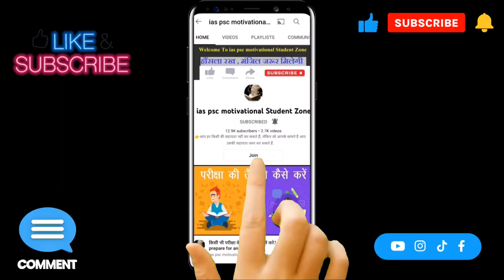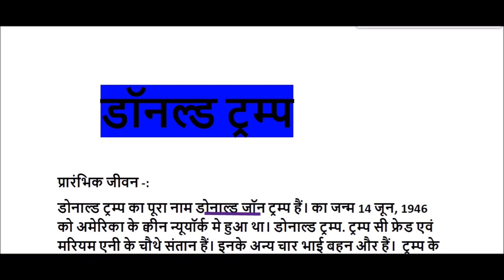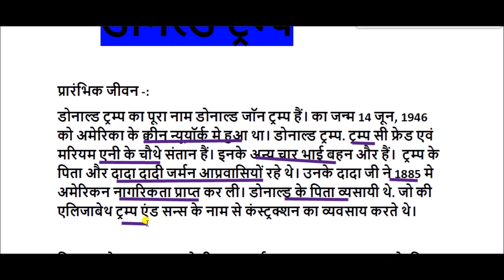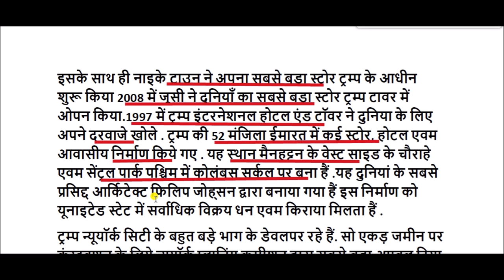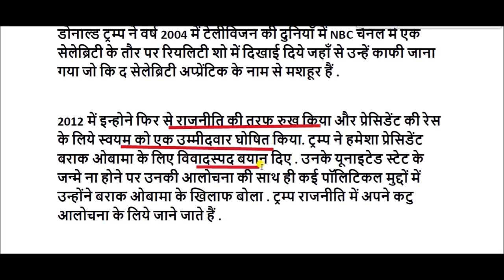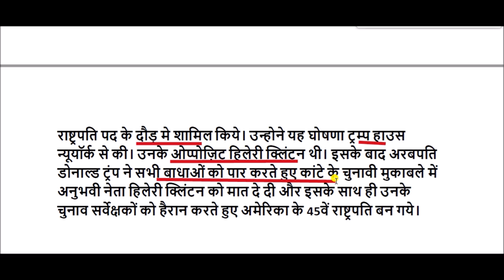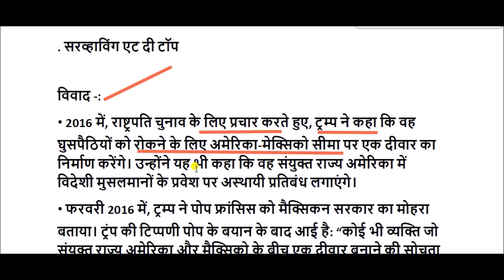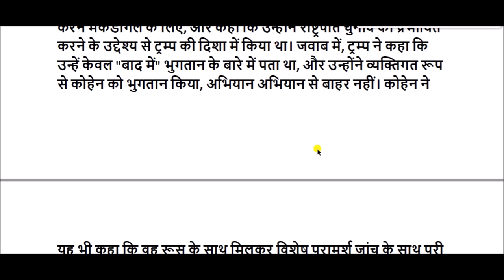डोनाल्ड ट्रम्प की जीवनी || Biography of Donald Trump || donald trump life story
डॉनल्ड जॉन ट्रम्‍प (जन्म:14 जून 1946) 9 नवम्बर 2016 को संयुक्त राज्य अमेरिका के 45 वे राष्ट्रपति थे। वे रिपब्लिकन पार्टी से उम्मीदवार थे तथा इन्होंने अपनी प्रतिद्वंद्वी डेमोक्रेटिक पार्टी की उम्मीदवार हिलेरी क्लिंटन को पराजित कर विजय श्री प्राप्त की। इनका निवास स्थान ट्रम्प टॉवर, मैनहैटन है।